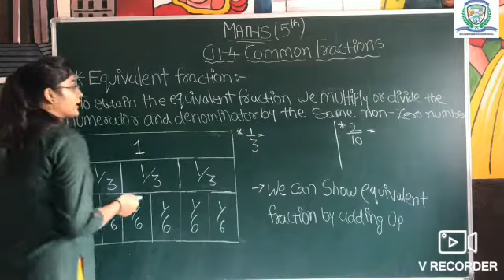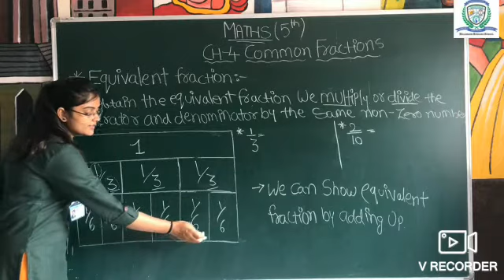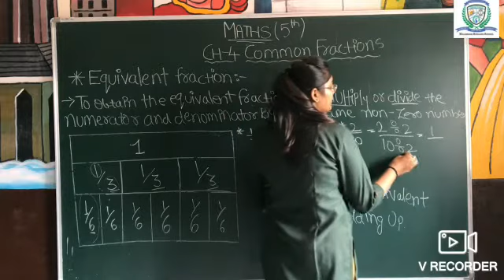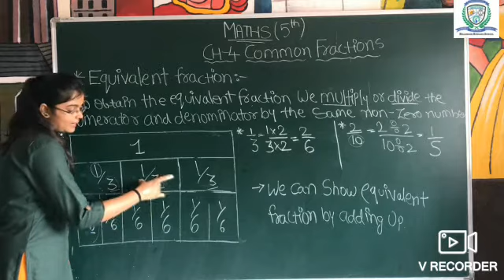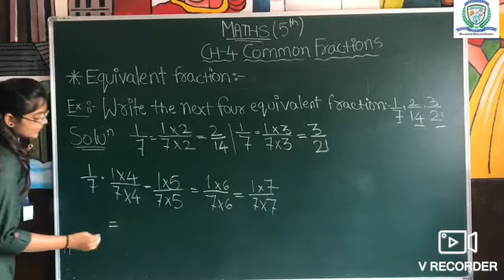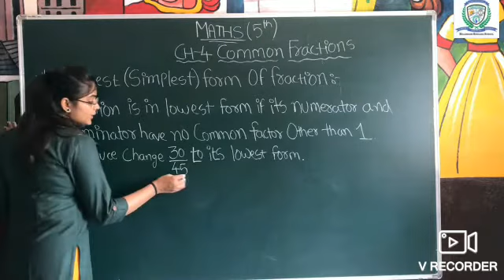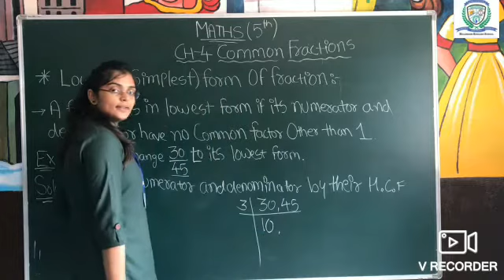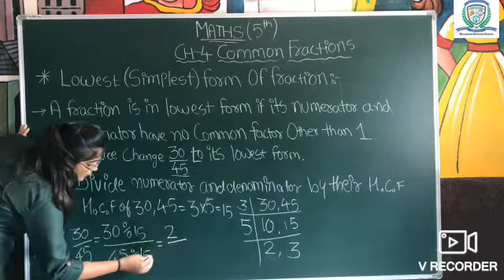STD 5 MATHS CH 4 PART 2